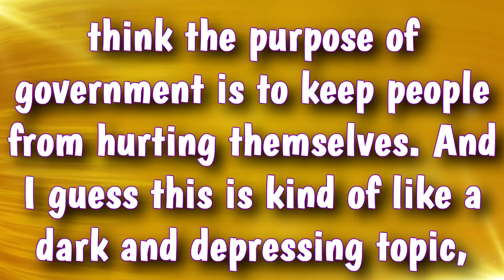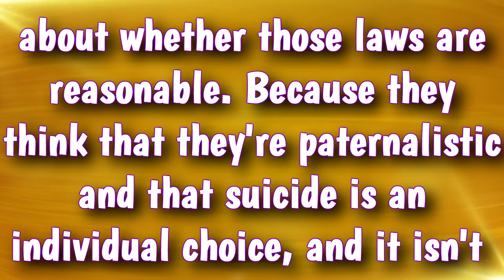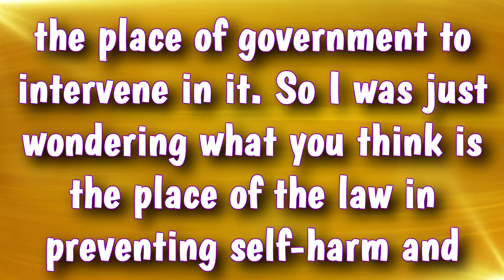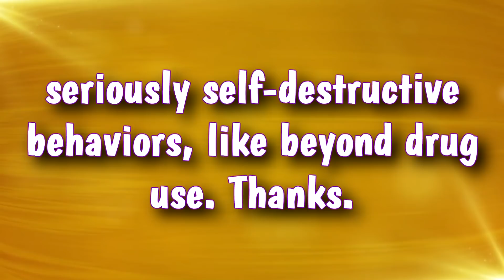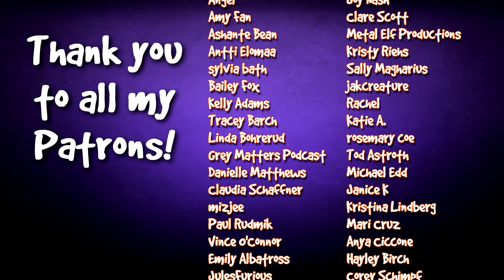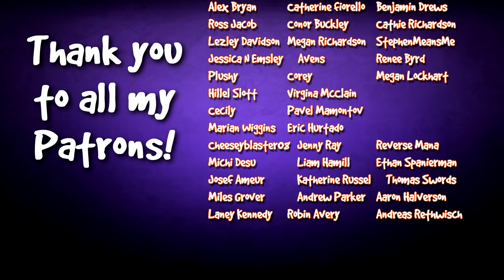5 Ways DECENT MEN Can End Sexual Assault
After Weinstein and MeToo, It's time for men to do our part to put an end to sexual assault and sexual harassment.

1. No one will ever answer this number, it should always go straight to voicemail, so don't expect that.
2. There's a caller ID. However, I pledge to not do anything with the phone numbers or give them to anyone else. But if that makes you uncomfortable that's fine.
3. Your basic rates and charges for calls, whatever they may be, will still apply.
4. Your voicemail will be recorded and will possibly be used in a video. By calling you agree to allow this.

I use this camera
With this lens
With this mic

Need Cheap Webhosting? Try Bluehost